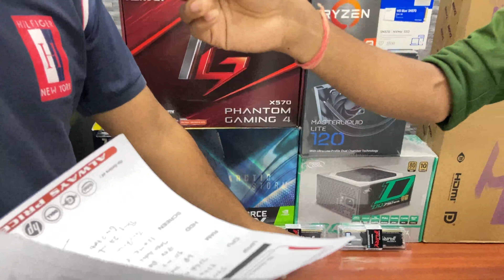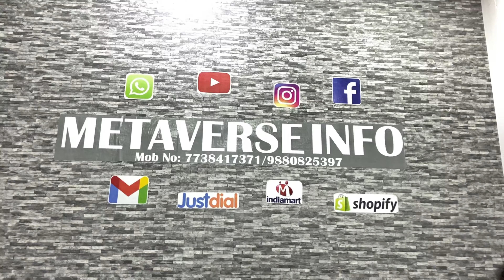Under 209k Best Gaming Pc Build 2022 | Gaming Pc Build in Mumbai | COD, EMI Metaverse info Mumbai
Under 200000 Best Gaming Pc Build 2022 | Gaming Pc Build in Mumbai | COD, EMI

Gaming Pc Build in Lamington Road Mumbai in this video we are going to see 209k Gaming Pc at Metaverse Info

Shop Visited :-  Metaverse Info
Address: Laxmi Building, 390, shop no.2, Lamington Rd, opp. vasant bhuvan, Mumbai, Maharashtra 400007

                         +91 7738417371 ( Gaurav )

Related:-
200000 gaming pc build
best budget gaming pc build under 200000
200000 rupees gaming pc build
gaming pc under rs 200000
gaming pc under 200000 rupees
200000 rupees gaming pc
best gaming pc under rs 200000
gaming pc in 209k rupees
209k pc build
209k gaming pc build
209k pc build 2021
best budget gaming pc build under 70000 rupees
200000 gaming pc build India
gaming pc build under 200000
209k Best Gaming PC Build 2021
Best PC Build Under 210k
with graphic card, graphics card prices, GPU Prices, Processor prices,